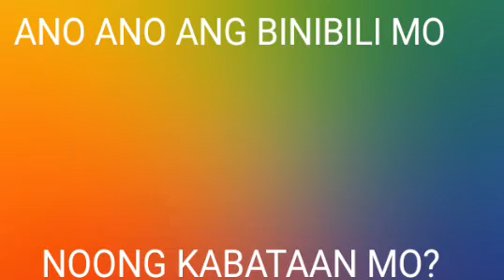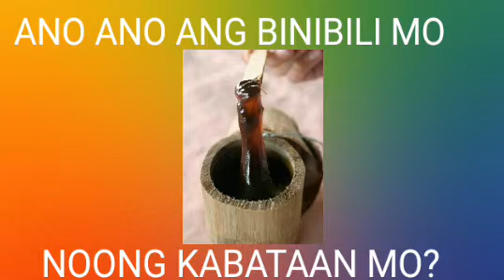ALAALA NG BATANG 90'S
Ano ano nga ba naaalala mo noon bata kapa?